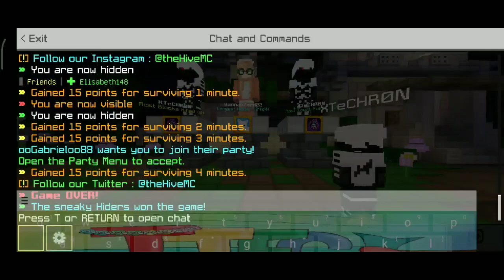1 Hider vs 2 Seekers [ Hive Hide&Seek ]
More challenges like this has come out!
Rules here, no swords allowed. That's all :)
Thanks to crazyman1234 and XTeCHR0N for joining the video!

( Lazy to add more Channels )

Texture Pack Review by ItsAl0ne

HiveMC IP
Asia - sg.hivebedrock.network
Europe - fr.hivebedrock.network
North America - ca.hivebedrock.network

In-Game Name - HannahZard22
Region - Asia
I Usually Play At -
• Mineplex Parkour Housing
• Hive DeathRun
• Hive Hide&Seek